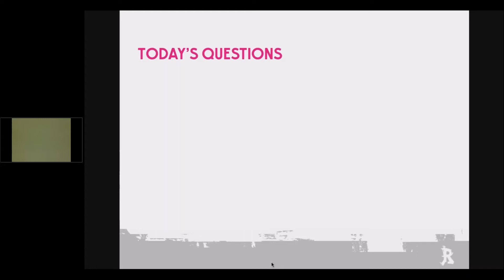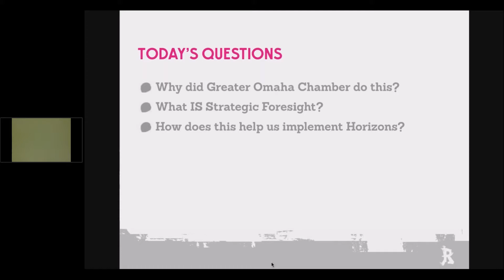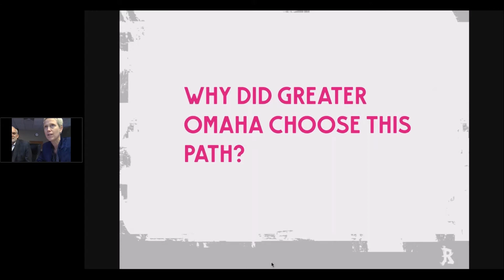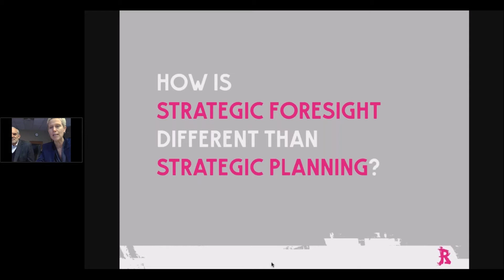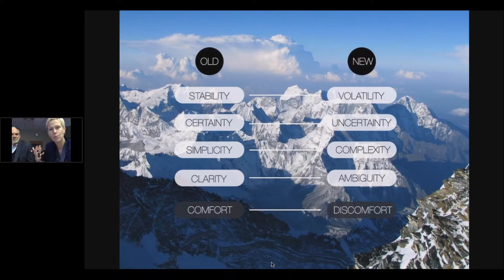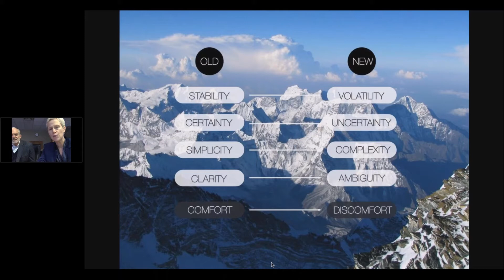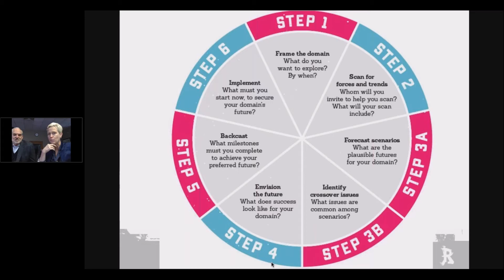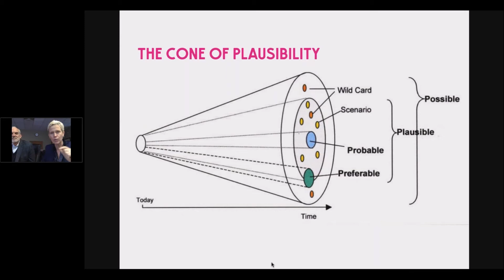Catalytic Leadership for Future of Your Chamber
Join David G. Brown and Rebecca Ryan, Omaha’s Futurist in Residence - to talk about why Chambers need Foresight, how this project advances the Horizons 2025 report, and what it looks like when a whole community “gets” the future.